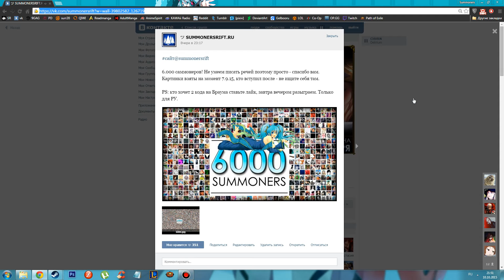Мини-розыгрыш 2х Стартовых наборов